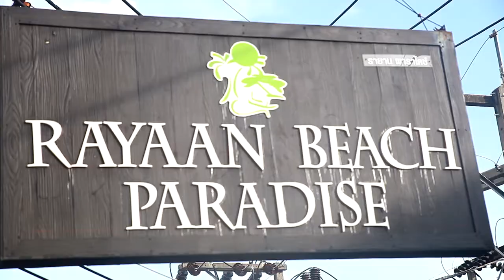Ash & Rayaan Interview Shazia & Amjad 2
Ash work for Rayaan